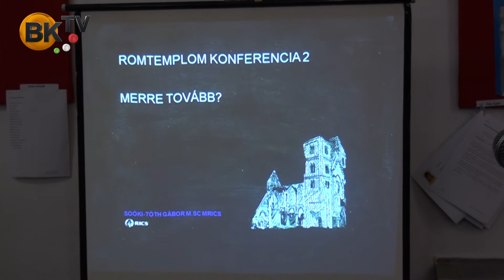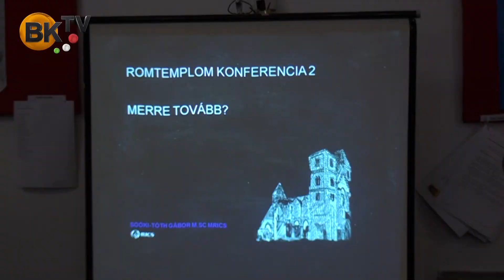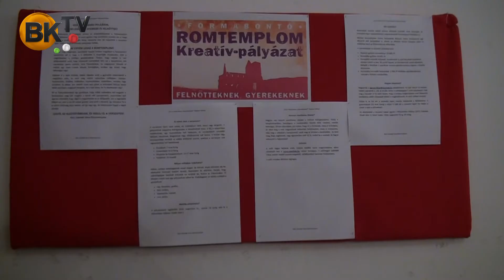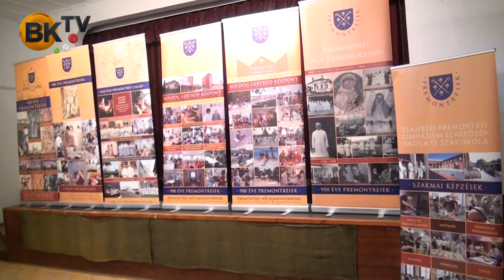Mi lesz a Zsámbéki Romtemplommal?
Beszélgetés a település polgármesterével és főépítészével.